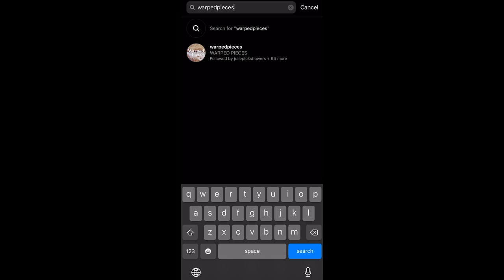Making Warped Pieces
Warped Pieces is expected to start filming this Fall/Winter 2021. As we’re getting ready for the next stage in this production, we made this video with more information about the project, what the warped pieces mean to us and where we’re at in the filming process, with the creator Gaston Leguizamon, director Chris Echeverri and producers Joseph Smith and Kamilla LeGrand.

Filmmaker: Chris Echeverri
Graphic Design: Emiliano Paez with Enchulame Contenidos.